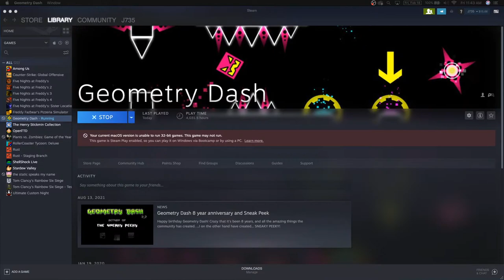i will FLOCUS [NO MIC/CHAT]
buMPin music by the midnight [in-game music by nstryder]

in-game account name: J735
todays drink: dirty, dirty beans...

 if you see anything wrong while i build, or you have a suggestion, feel free to put it in the chat! and dont be afraid to spark up conversation, ill try my best to respond to be engaged. keeping an active chat is always a plus when it comes to motivation, too, so chat away, viewers!

-some stream rules:

if the title of the stream doesnt say level requests, then dont send them in chat. youll get a friendly reminder, but i wont play them if its a building stream

 -be nice to others, dont act like youre better than anyone. it wont help out chat-goers or your ego

 -please respect that i have a limited time to build, so if i dont respond instantly, please dont spam chat. and same goes for playing levels, as well

 -dont spam chat anyways, its always obnoxious

-use proper grammar and english. i do my best to catch all of my mistakes and i do have some custom spelled words in my dialect, but if your messages dont make sense, i may time you out

 -if you have an idea for something to do in the level im building (if its a building stream) then go ahead and say your idea, and if its good enough ill incorporate it or something similar into the level

 -and lastly, enjoy youre stay! im happy to have you engaged